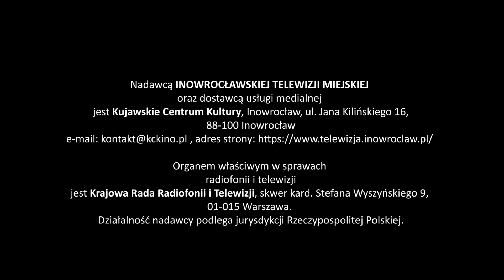Magazyn Miejski z dnia 28 marca 2024 r.